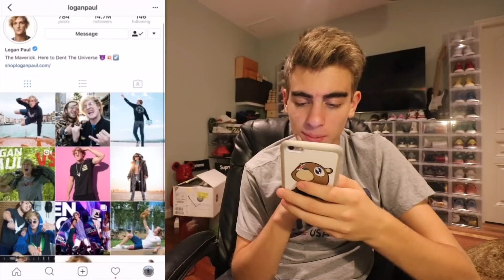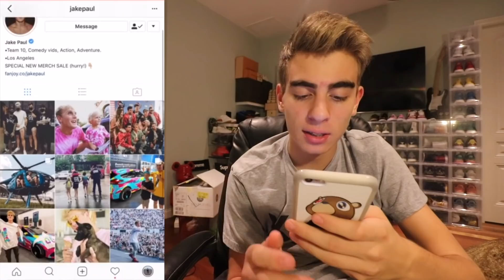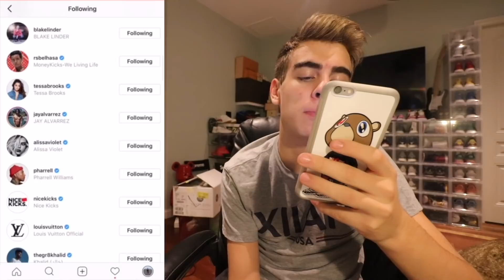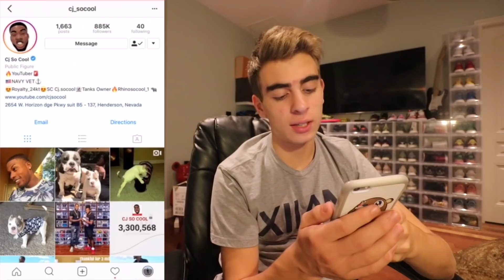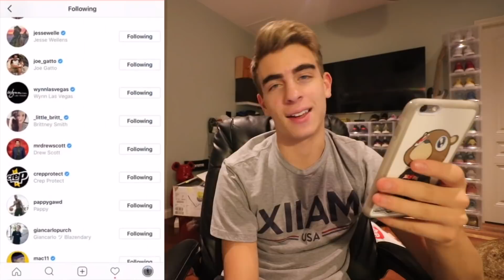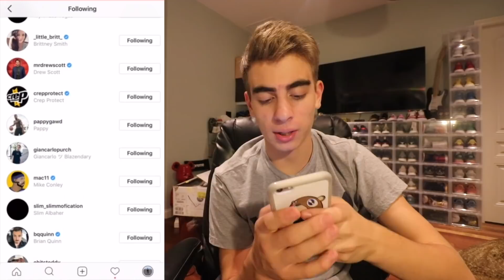WHICH FAMOUS YOUTUBERS ARE HYPEBEASTS IN REAL LIFE?? **THE TRUTH**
Will I see you October 1st at Laced Up Hollywood Grand Opening Pop Up ?!?!

Just Wynn
1930 Village Center Circle
Suite 3-203